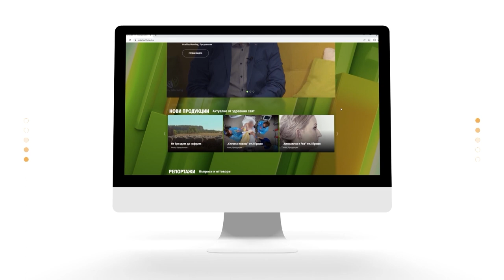Красиви отвън и отвътре с Дони Василева - Дълбоко почистваща маска за лице